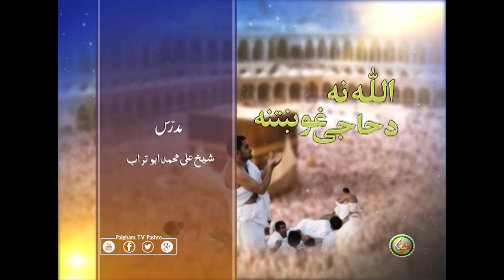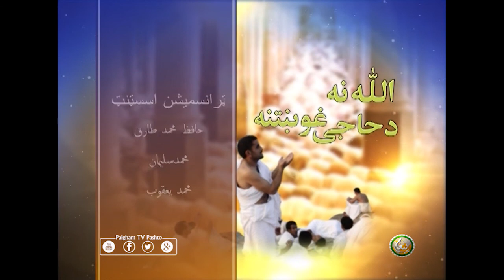اللہ نه د حاجي غوښتنه | Hajji Ki Pukaar | EP07